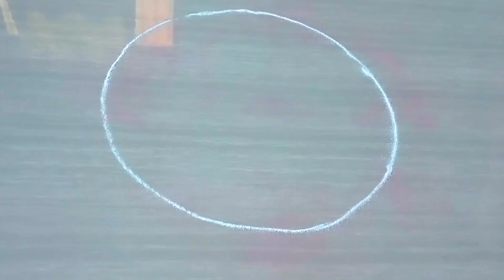simple and easy rangoli design/ festival beautiful rangoli/ rangoli design with colour